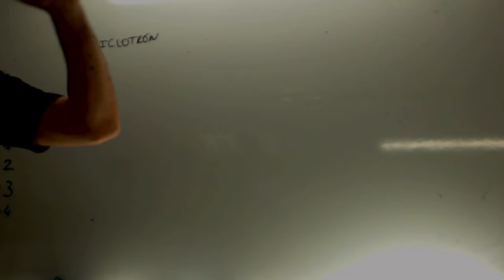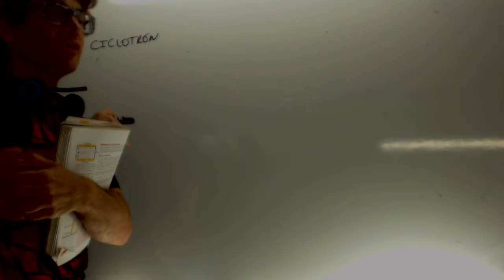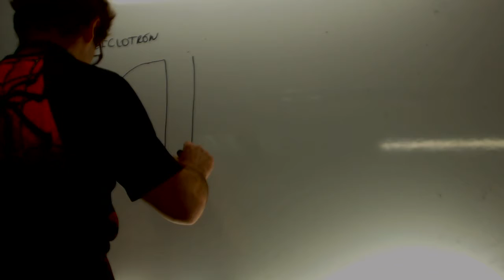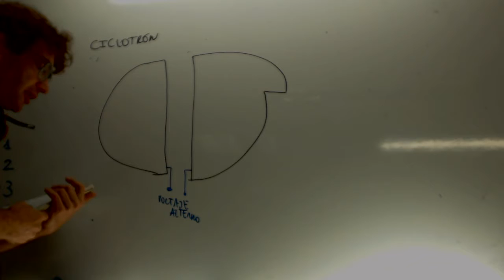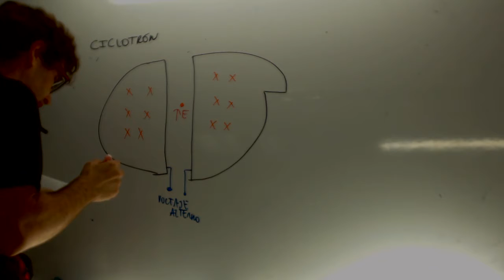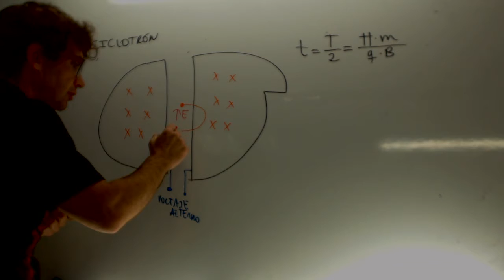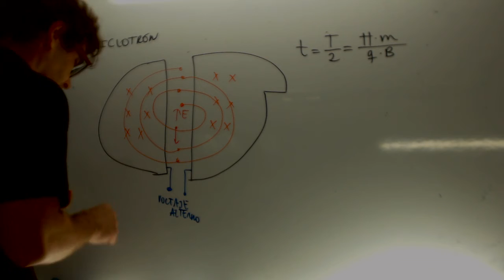Ciclotron Fisica 2 Bachillerato Academia Usero Estepona